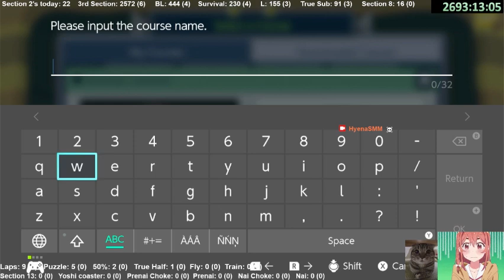2024 07 19 - c: